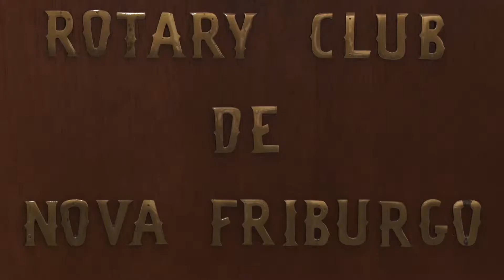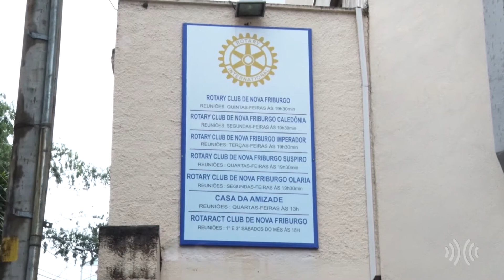Reportagem | Rotary Club Nova Friburgo 70 anos: conheça a história da fundação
O Rotary Club Nova Friburgo completa 70 anos em 2020. A instituição friburguense foi apadrinhada pelo Rotary Club Niterói, em 1950, e contou com a presença de personagens importantes na história do município, em sua primeira reunião. No segundo episódio da série de reportagens especiais sobre a entidade, conheça um pouco mais sobre a fundação do Rotary em Nova Friburgo, na Região Serrana do Rio.